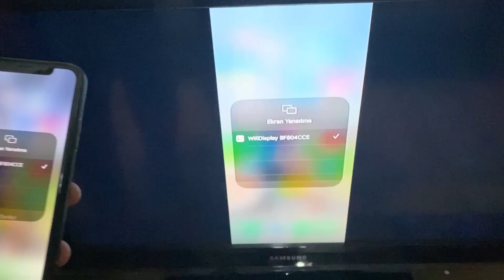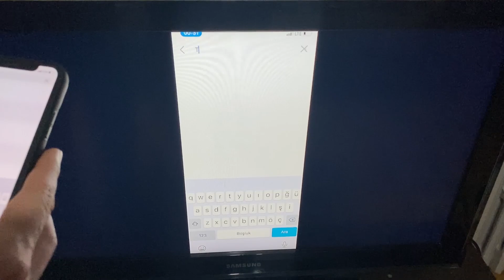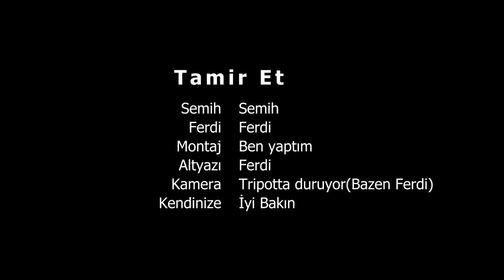TELEFON TELEVİZYONA NASIL BAĞLANIR ? S-Link Telefon Ekran Yansıtma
Telefon tv ye bağlama iphone ekran yansıtma yaptık. Telefon ekran yansıtma S-link SL WH30 Ekran yansıtıcı ile mümkün. Telefonu kablosuz televizyona bağlamak ile Android ekran yansıtma da kolayca yapılabilir. Bu video da ekran yansıtıcı nasıl kullanılır, telefon ekranı kablosuz nasıl yansıtılır öğrenin.